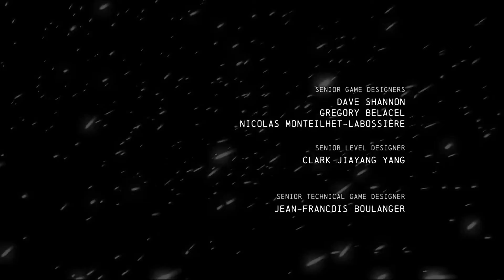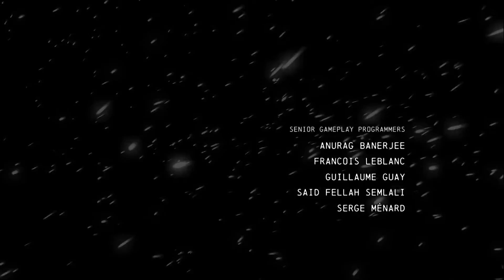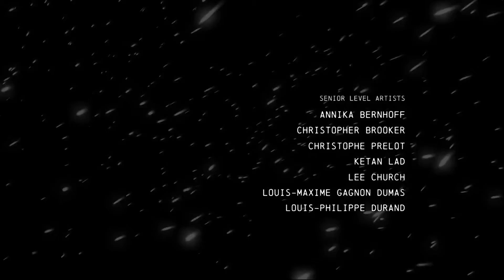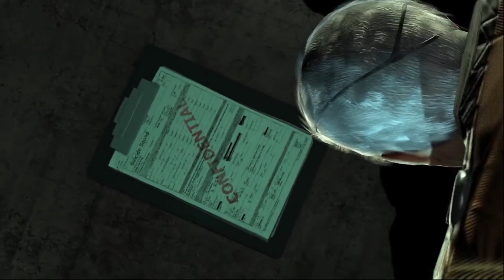[TO ARKHAM!] Batman: Arkham Origins | Part 15 - END